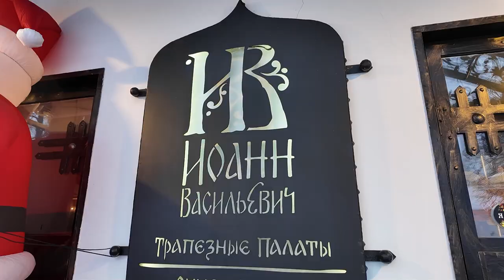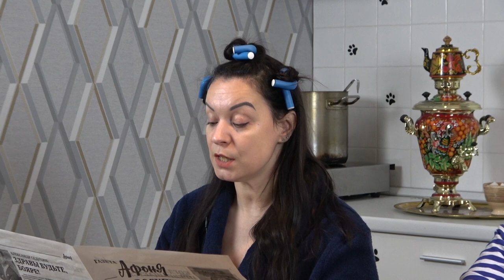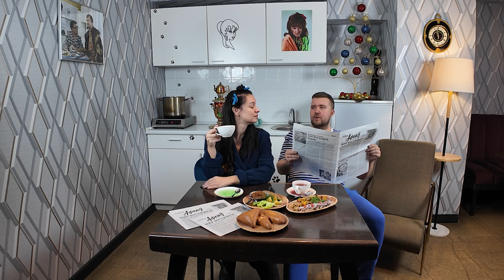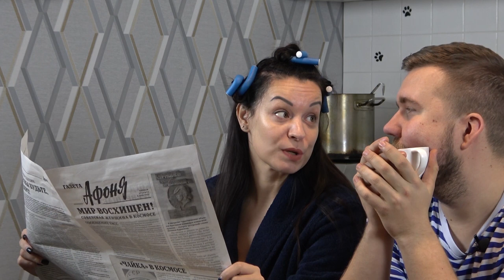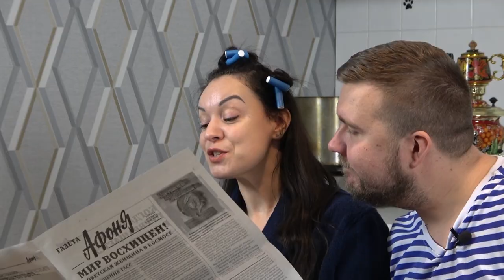Новая рубрика - ДакДа Оцените такой формат подборки новостей за неделю.